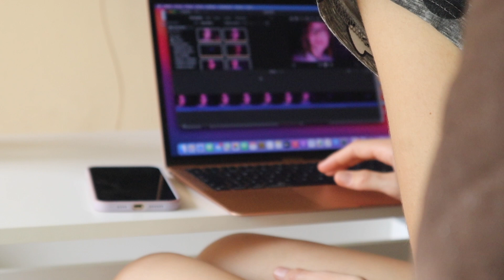24h CONMIGO · RECADOS, FAMILIA Y MÁS || soyjesromero